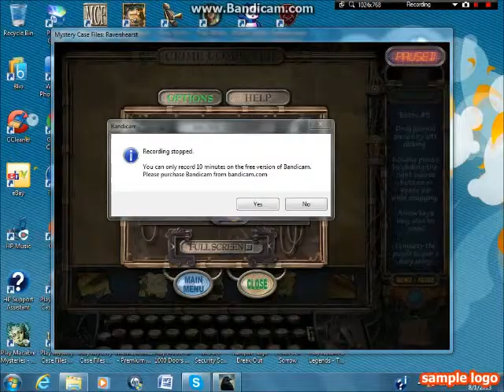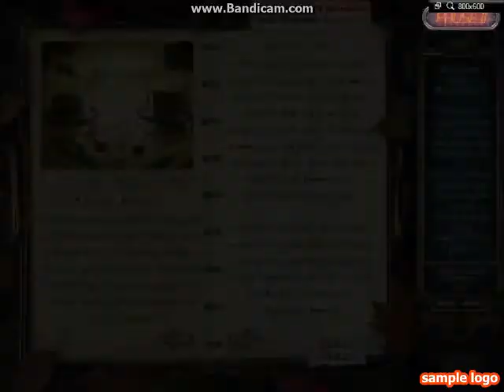Mystery Case Files: Ravenhearst Part IV